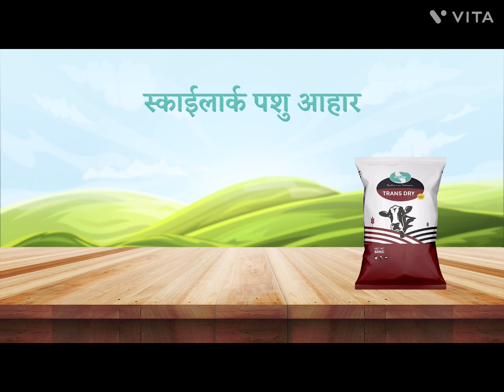👌यदुवंशी रिसोर्ट से आया👍हरियाणा नस्ल का👌शानदार गौवंश#Nora dairy farm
seed of life agriculture
Ahlawat dairy farm
Nora dairy farm
desi cow
desi gaye
Haryana desi nasal
india desi breed
haryana desi breeds

👌यदुवंशी रिसोर्ट से आया👍हरियाणा नस्ल का👌शानदार गौवंश#seed of life agriculture

मेरे सभी यूट्यूब साथियों से और मेरे यूट्यूब परिवार के सदस्यों से से यही उम्मीद रखता हूं कि आप सब अपना प्यार और अपना आशीर्वाद इस चैनल पर बनाए रखेंगे।।
दोस्तों अपना प्यार सदैव हमारे चैनल पर बनाए रखना और अपना आशीर्वाद हमारे साथ बनाए रखना हम इसी तरह एक से एक बेहतर वीडियो को आपके पास पहुंचाने की कोशिश करते रहेंगे यही हमारा प्रयास है।।

Our motive is to provide more new and new information to our farmers, so we keep on trying our best.